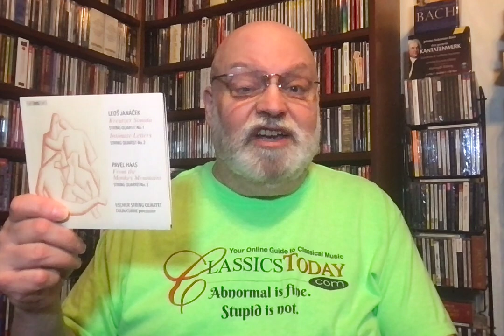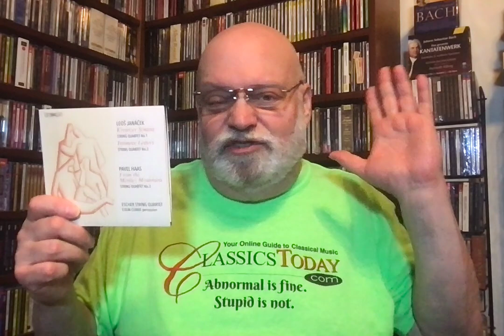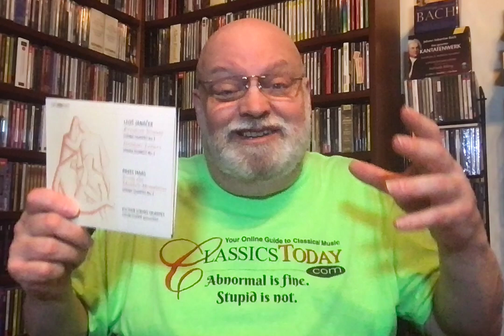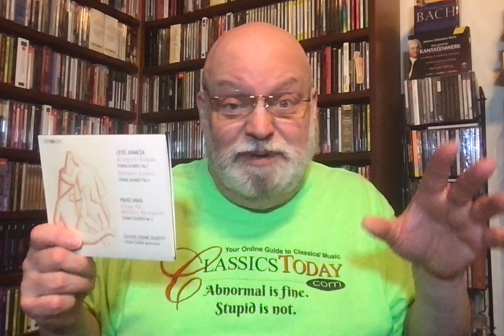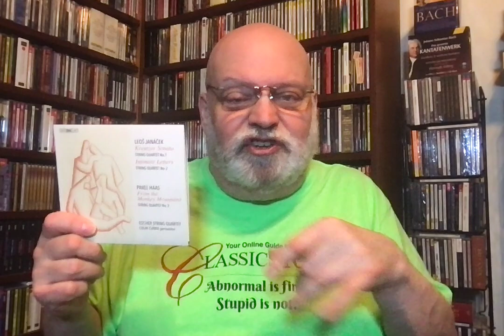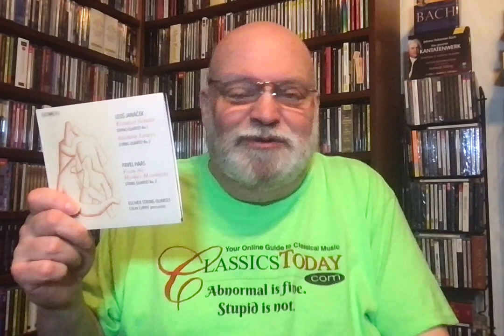Review: Scorching Janáček and Haas Quartets on BIS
Janáček: String Quartets Nos. 1 "Kreutzer Sonata" and 2 "Intimate Letters"
Haas: String Quartet No. 2 "From the Monkey Mountains"
The Escher Quartet, Colin Currie (percussion) BIS